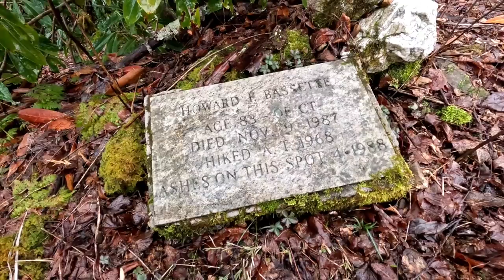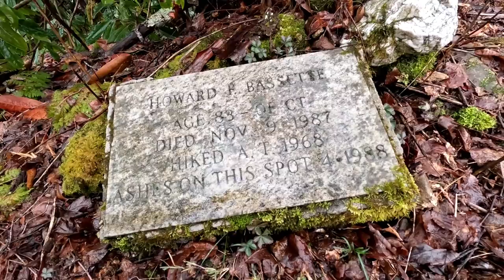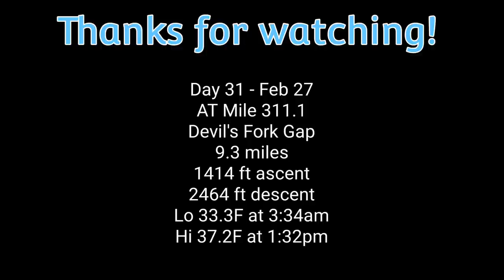AT Thru Hike Day 31 - Frozen Umbrella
The original plan was for another full day but constant freezing rain, damp gear, and another day of the same didn't seem too appealing.  How about going to Erwin instead?